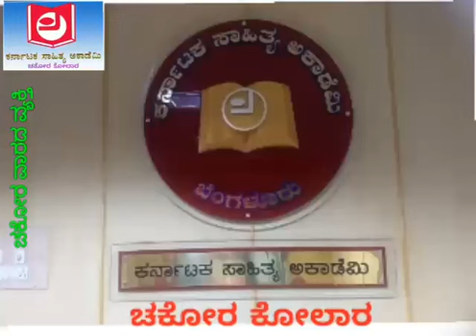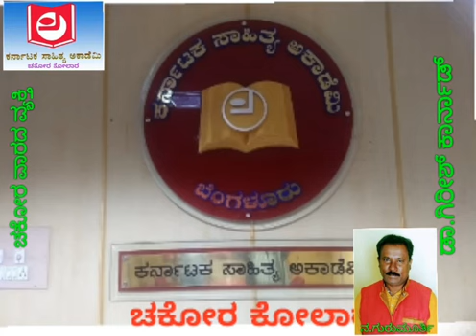ವಾರದ ವ್ಯಕ್ತಿ ಸಾಹಿತ್ಯ ಸರಣಿ -೧ ಡಾ.ಗಿರೀಶ್ ಕಾರ್ನಾಡ್ # ಪರಿಚಯ : ನ.ಗುರುಮೂರ್ತಿ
Video from Gurumurthy